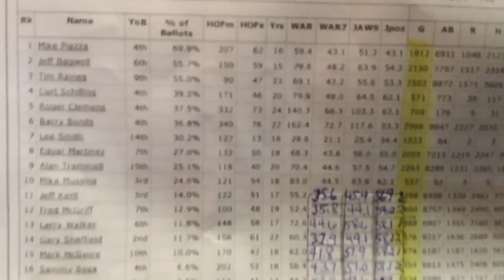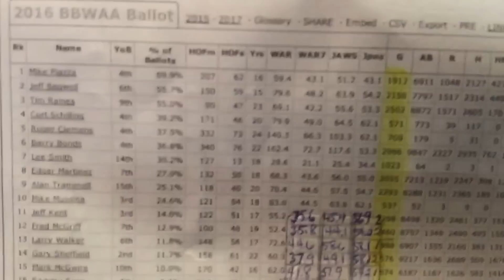Baseball Hot Stove Review #12! Hall of Fame! Alex's Toy Show #469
Alex talks baseball in the off-season. The Hall of Fame inductees to Cooperstown were announced last week, and Mike Piazza and Ken Griffey Jr have been voted in.